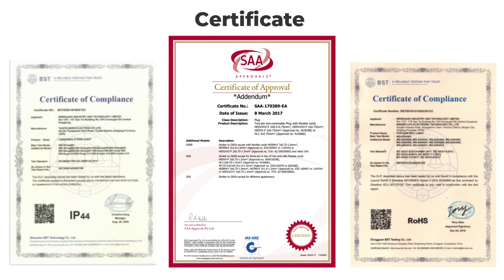Company introduction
Provide OEM&ODM
Quality assurance, provide quality assurance